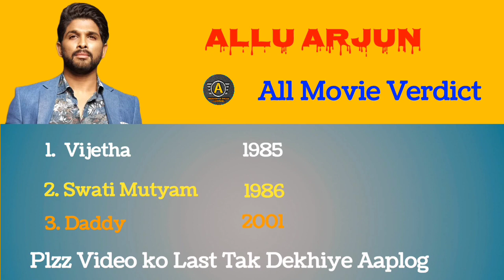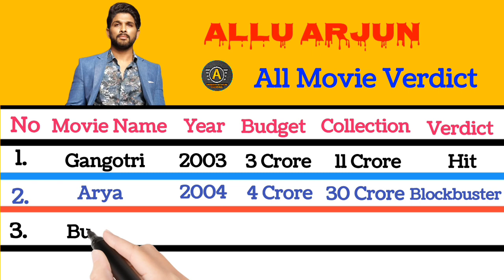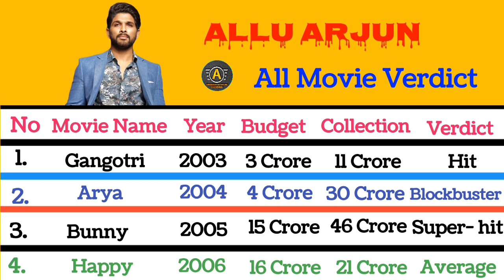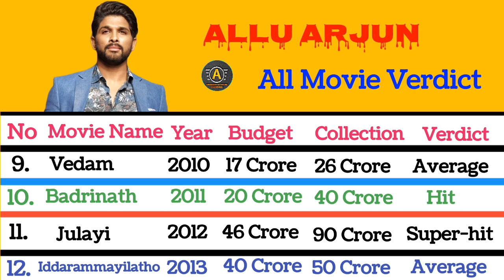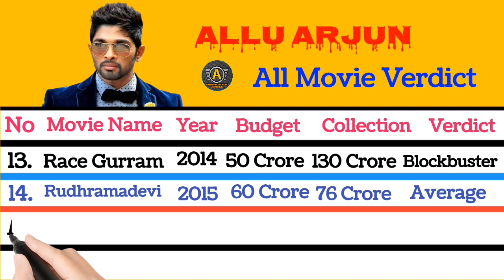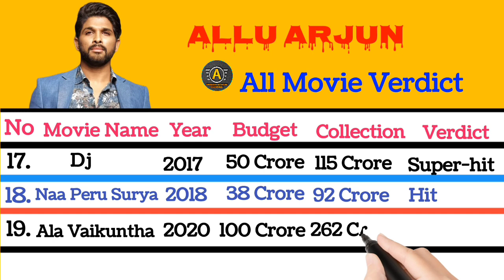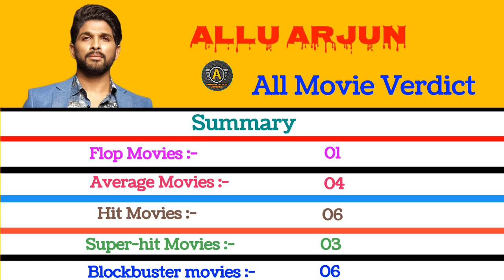Allu Arjun All Film Verdict 2023 || Budget, Collection & Verdict | Allu Arjun Hit & Flop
ComparisonbyAnkush